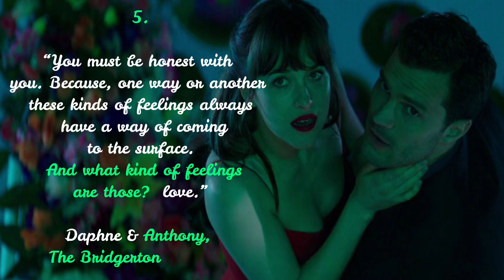BEST 7 COMPILATION OF ROMANTIC LOVE QUOTES FROM MOVIES Nº18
What is the meaning of love ? What are best love quotes from English movies? What are some movie Love quotes to express your feeling? What are the Most Touching Romantic Quotes on ❤️ Love ❤️ from movies ? What are the deep love quotes movies? Check out the Top 7 Most Touching Romantic Quotes on ❤️Love ❤️ from movies to inspire you and empower you in your relationship.

You may also find answers for these questions: what are some love movie quotes and sayings ?what are some love quotes from movies and songs ? what are the love quotes from movies and tv series ? what are some love quotes from action movies? What are the best love quotes movies? ,best love quotes from movies ? what are some love movie quotes for her ? what are some deep love quotes movies?  what are some love quotes from English movies?

To help you express your feeling we have select these 7 movie quotes.

THANK YOU FOR TAKING YOUR TIME TO WATCH OUR BEST 7 MOST TOUCHING ROMANTIC QUOTES ON LOVE FROM MOVIES.

QUESTIONS :
 1- What is one of your favorite, most heartfelt quotes with which you have a strong emotional connection?

2- What makes it one of your favorite most touching Quotes?

ASSIST US IN GROWING :

If you find this content inspiring, please show your appreciation by doing these simple actions: